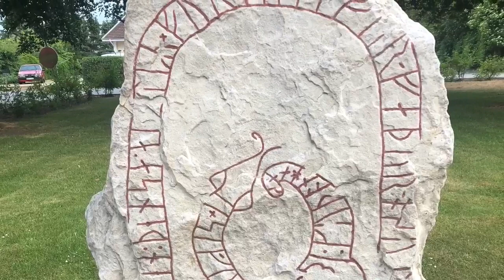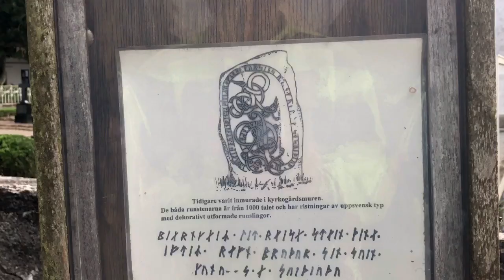Simris Runestones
I drove out to Simris to see the Rune stones in the village and found them to be very interesting and old. (11th Century).